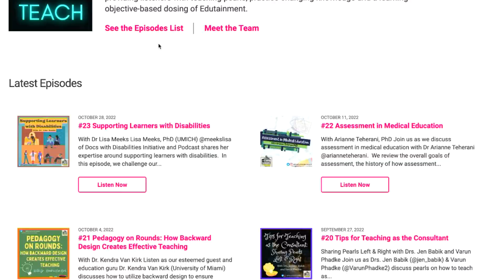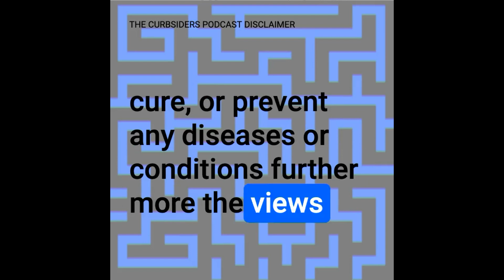#401 Updates in Addiction Medicine - SGIM 2023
We are far too classy for a “Rocky Mountain High” joke.

Live from SGIM 2023 in Aurora, Colorado!  We talk to a panel of Addiction Medicine specialists who recap their outstanding talk on all of the exciting developments in treating addiction.  We review major policy changes, trends in drug overdose, outpatient screening for alcohol use, and all of the ways we might be using psychedelics to treat addiction.  We are joined by Stefan Kertesz, MD @StefanKertesz (University of Alabama at Birmingham), Ximena Levander, MD, MCR, FACP @XimenaLevander (OHSU), Kenneth L. Morford MD, FASAM (Yale), and Katherine Mullins, MD, AAHIV @_kmullins_ (NYU Langone).